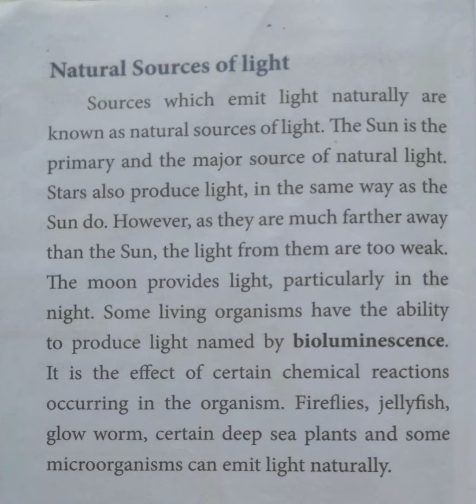Natural Sources of light@Maheswari